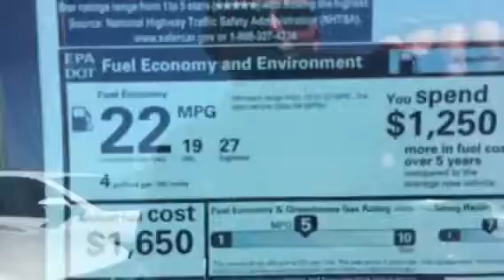2017 Toyota Sienna Review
Demonstration of 2017 Toyota Sienna Van by Ryan Lane at LaGrange Toyota